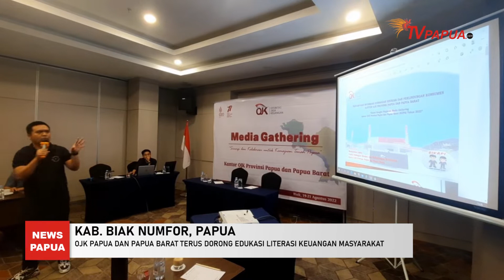OJK PAPUA DAN PAPUA BARAT TERUS DORONG EDUKASI LITERASI KEUANGAN MASYARAKAT